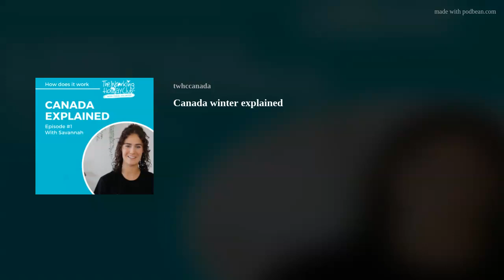Canada winter explained